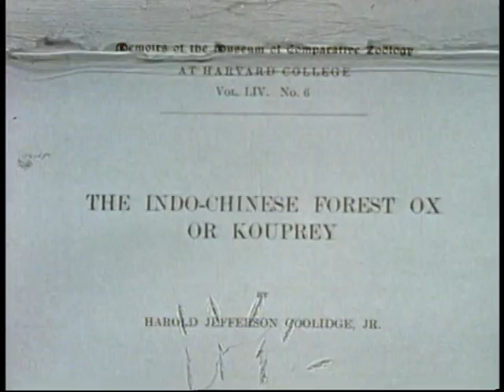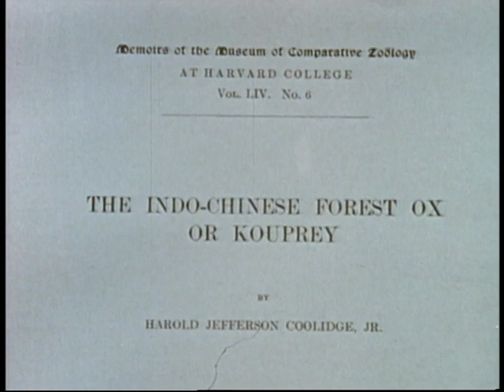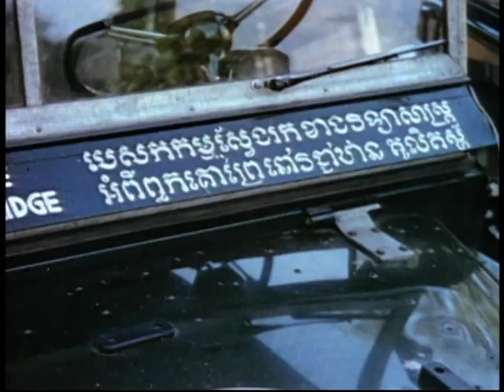គោព្រៃនៅកម្ពុជា (Wild Cattle in Cambodia) Part 1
Wild Cattle in Cambodia (គោព្រៃនៅកម្ពុជា)